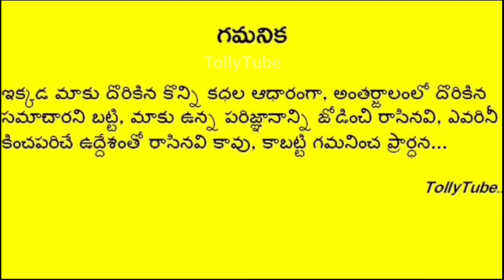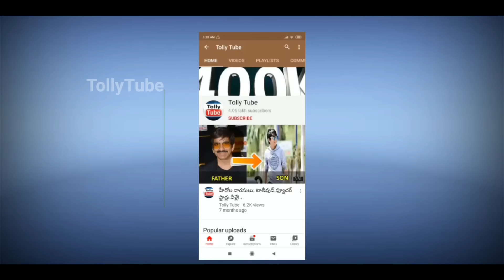చంద్ర మోహన్ గారు పోయి 24 గంటలు కాకుండానే బయటపడ్డ అసలు నిజం.. షాక్ లో తల్లి భార్య, కూతుళ్లు!!